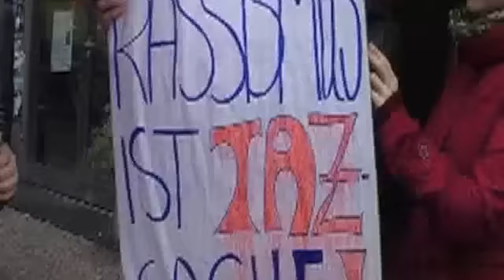FDP Demo vor der taz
Am 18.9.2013 haben Liberale vor unserem Redaktionsgebäude demonstriert. Die Demonstranten forderten in Blick auf das Rösler-Interview der taz: "All-taz-Rassismus beenden". Anmelder der Demonstration war Helmut Metzner, Direktkandidat der FDP in Friedrichshain-Kreuzberg.